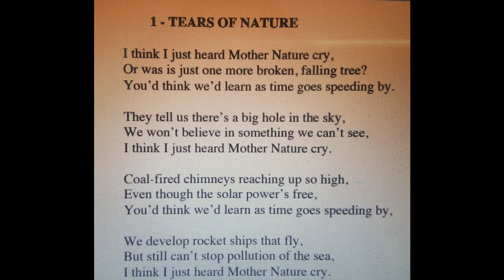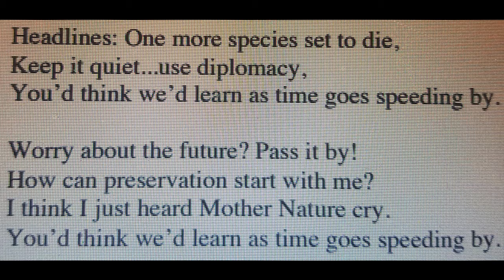"Tears of Nature" by Graeme King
Analysis of the poem 'Tears of Nature'